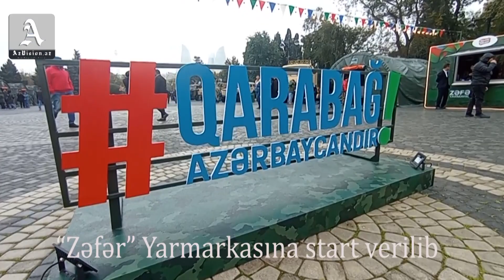“Zəfər” Yarmarkasına start verilib